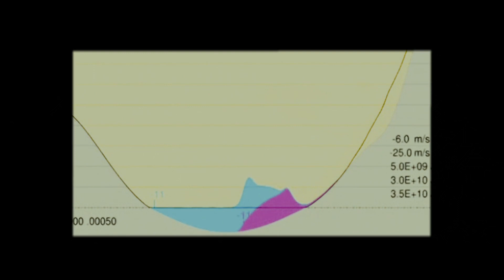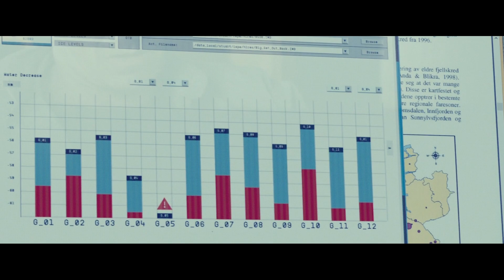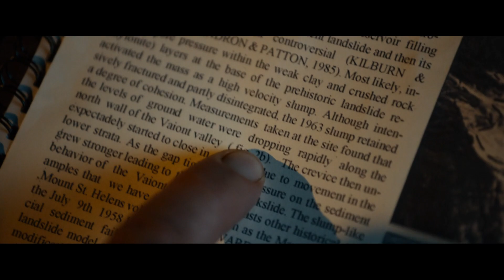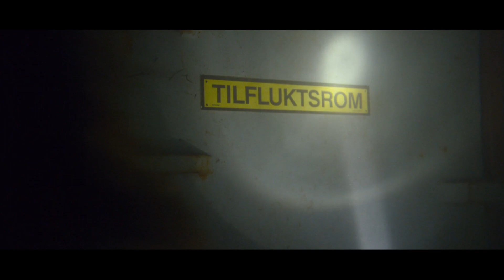IT Has Happened Before, IT Will Happen Again 😱 | Movie Summary Explained in Hindi & Urdu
All Filmi Cheenti s, recap rockers channel is provide hindi voice over (Movies time ) super Story Explain movies. So Movies Insight Hindi s, dont worry about language problem, We ( yash ki kahaniya ) convert south Movie Story & Review in Hindi ( hindi voice over ). Why are you waiting Movies Insight Hindi s, comment movies ( bollywood silver screen ) which you want in yash ki kahaniya channel hindi voice over.